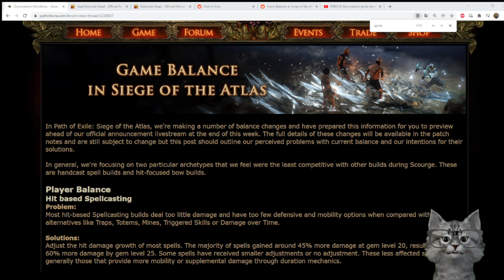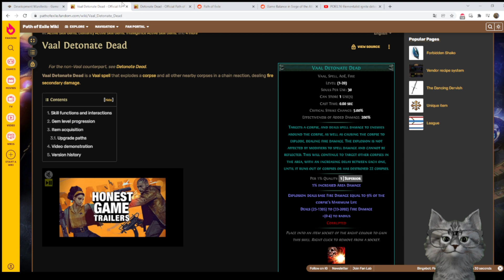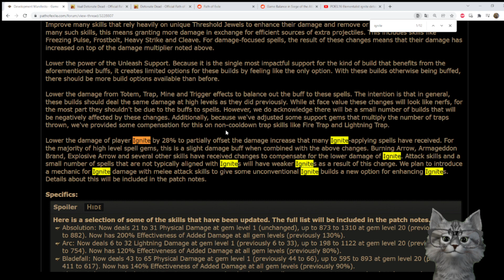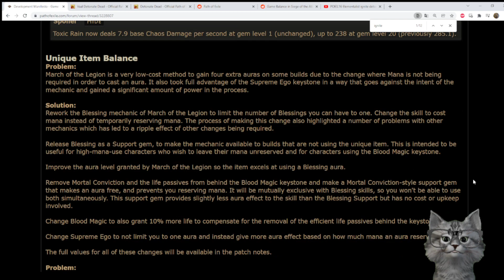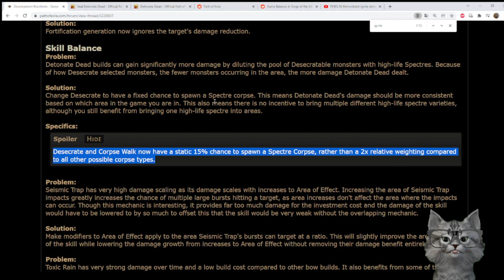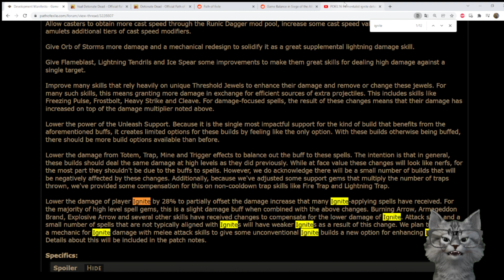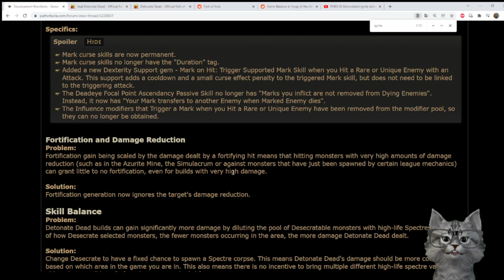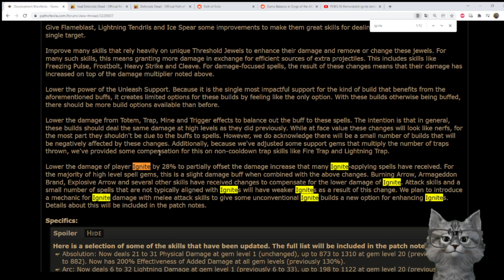[PoE 3.17] Balance Manifesto ... Was zum ... ?!? VDetonateDead und Seismic Trap?!?